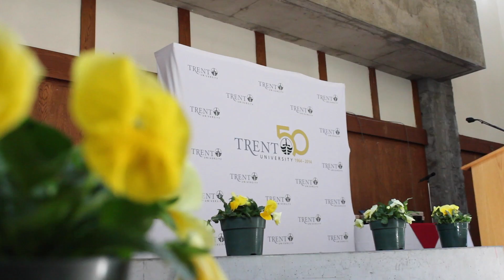Centre for Teaching and Learning - 2015 Celebration of Teaching Excellence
[Available in HD] 2015 Trent University, Centre for Teaching and Learning.